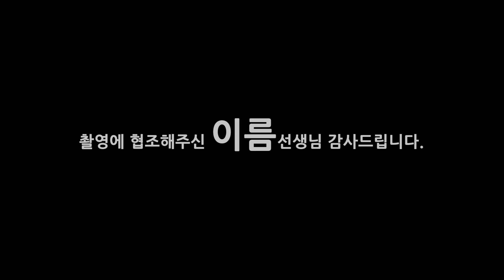(용한점집)(미스터트롯) 미스터 트롯 top7 중 연애중인 사람이 있다?! [점점tv정주행하기]